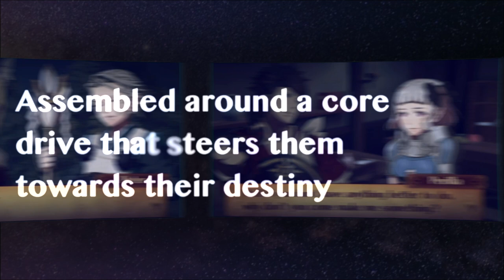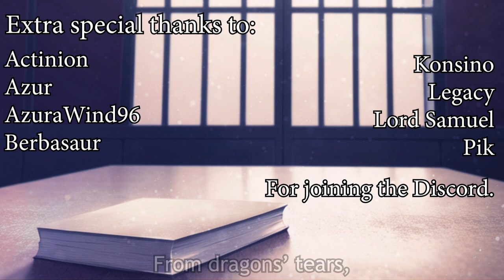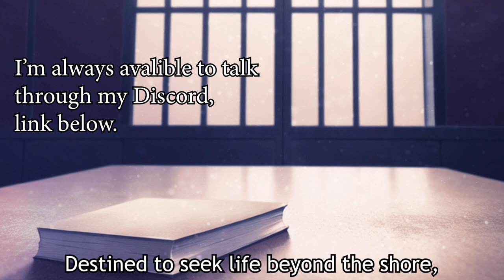Sorrel- S Support [Fire Emblem Fates: Ephemeral Bonds]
Thank you to everyone still here.
Double points if you get the reference I've been waiting 5 years to make.
Credits song by me and MaxHP